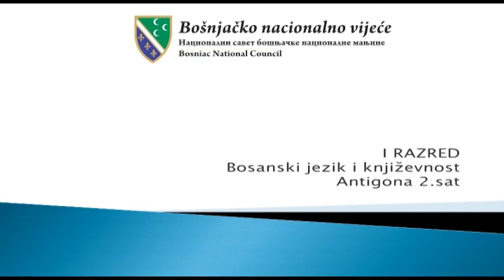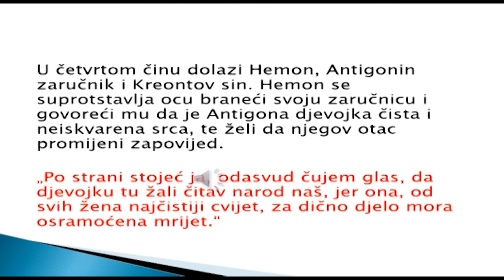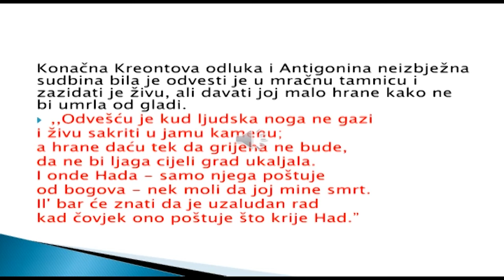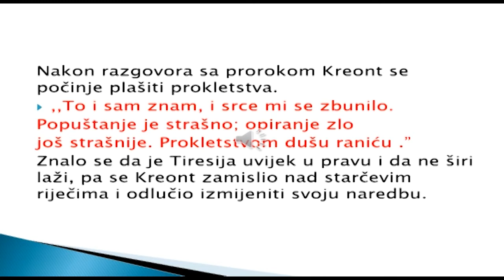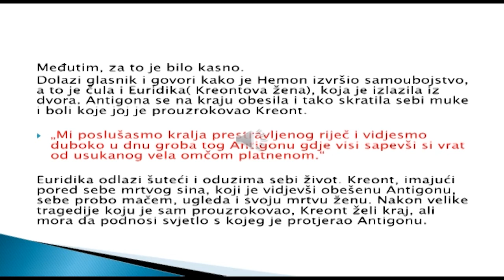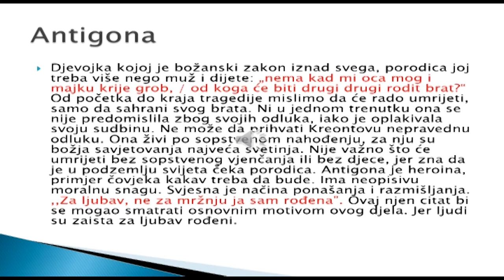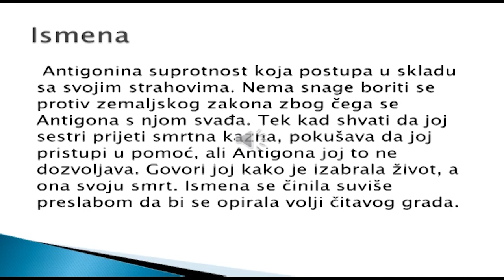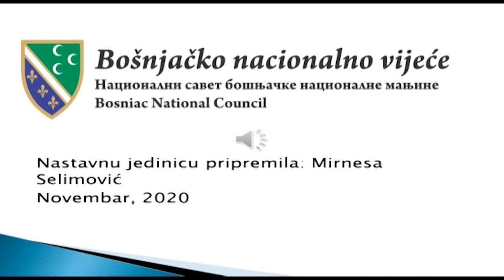1. srednje 05.11.